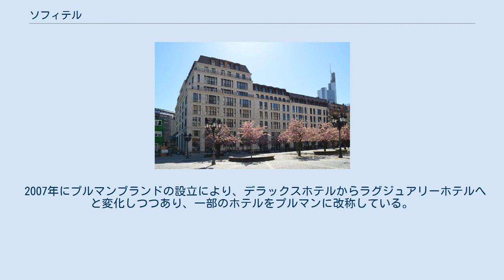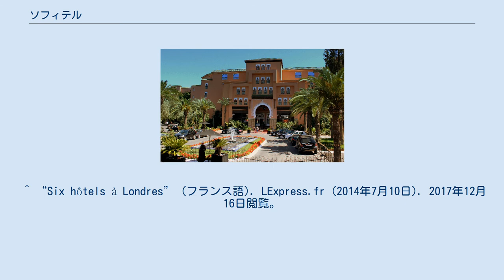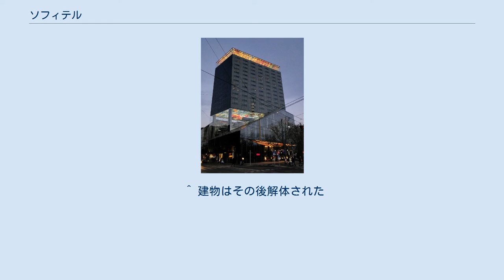ソフィテル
ソフィテル（Sofitel）は、フランスに拠点を置くアコーホテルズの最上級ブランドのホテル・チェーン。
 1964年に創設され、1974年にフランスのストラスブールに最初のホテルを開業。
1997年にアコーホテルズ・グループの一員となった。
現在、世界各国に192のホテルを展開している。
 2007年にプルマンブランドの設立により、デラックスホテルからラグジュアリーホテルへと変化しつつあり、一部のホテルをプルマンに改称している。
 なお2019年時点で日本にはソフィテルのホテルやリゾートは無い。
 ^ Kemp, Caron (2012年11月5日). “A romantic anniversary in Amsterdam ahead of Valentine’s Day”. Jewish News. 2017年12月16日閲覧。
 ^ Evans, Christina Ohly (2017年5月4日). “A long weekend in Cartagena with Lauren Santo Domingo”. Financial times. 2017年12月16日閲覧。
 ^ “Bangkok dining: Best sky-high restaurants | CNN Travel”. Cnn.com (2017年7月12日). 2017年12月16日閲覧。
 ^ “Nhà văn Mỹ gốc Việt đạt giải thưởng văn học Prix du Meilleur Livre Etranger Sofitel” (ベトナム語). ELLE Vietman (2017年12月9日). 2017年12月16日閲覧。
 ^ “Six hôtels à Londres” (フランス語). LExpress.fr (2014年7月10日). 2017年12月16日閲覧。
 ^ Wildman, Sarah (2012年2月19日). “Hotel Review: Sofitel Vienna Stephansdom, in Vienna”. The New York Times. 2017年12月16日閲覧。
 ^ Schiller, Kristan (2017年4月25日). “Spot Gorgeous Architecture in Vienna”. NYMag.com. 2017年12月16日閲覧。
 ^ 建物はその後解体された